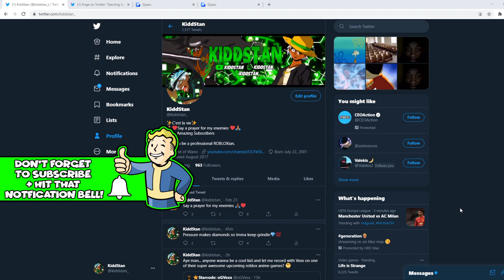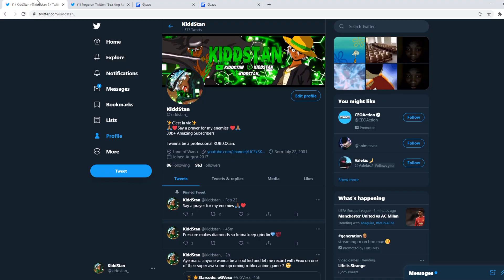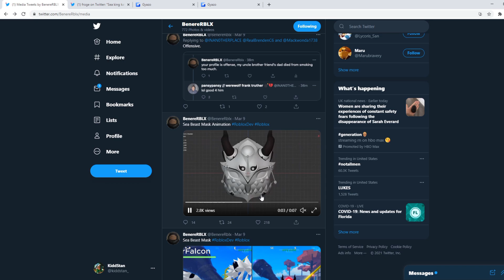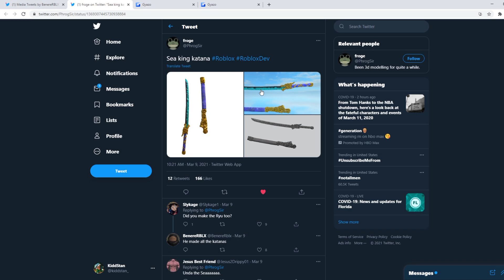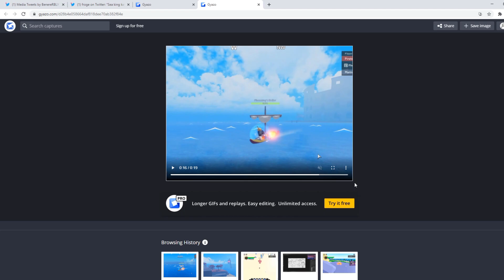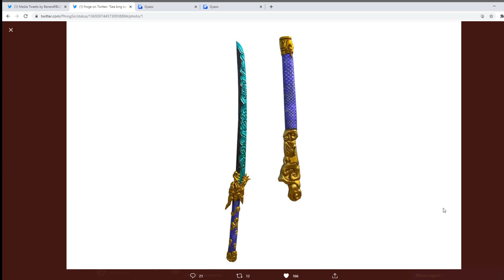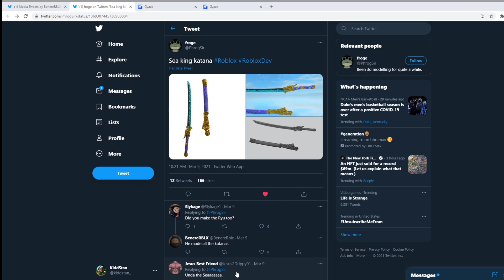New Sea King Legendary Boss Drops in Grand Piece Online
I Finally made a ROBLOX Group with Roblox Merch! Join the group here and check out the catalog for your Finesse Squad Merch